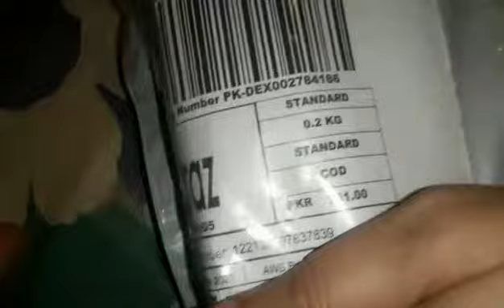Order bluetooth earphones from Daraz.pk